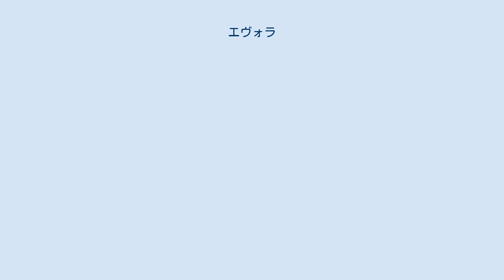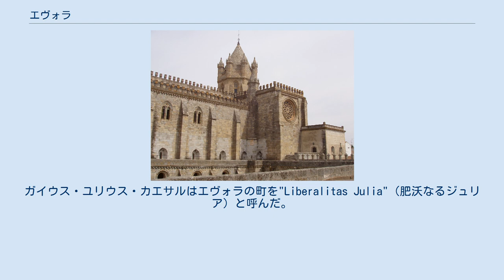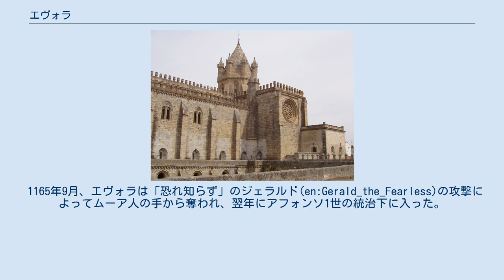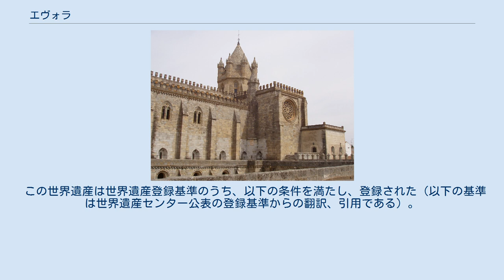エヴォラ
エヴォラ（Évora）は、ポルトガル南東部アレンテージョ地方エヴォラ県にある町である。
面積は1307平方キロメートル。
スペイン国境に近い。
 ローマ帝国時代からアレンテージョ地方の中心地として栄え、ルネサンスの時代には、大学もおかれた学芸の都でもある。
1584年9月には、伊東マンショらの天正遣欧少年使節が立ち寄った街でもある。
 アレンテージョ地方はテージョ川の南に広がる平野地帯であり、エヴォラは河口に位置するポルトガルの首都リスボンより東に約130kmの所に位置している。
旧市街の史跡の保存状態も良く、ユネスコの世界遺産に登録されている。
 エヴォラの歴史は、ドウロ川以南のポルトガル及びスペインのエストレマドゥーラ州に居住していたイベリア半島の先住民族であるルシタニア人が建設したことに始まる。
彼らによってアレンテージョ地方の首都として機能をエヴォラは持つこととなった。
 紀元前57年、エヴォラは共和政ローマの支配下に入った。
これ以降エヴォラは二重の城壁を持った町へ発展を遂げた。
ガイウス・ユリウス・カエサルはエヴォラの町を"Liberalitas Julia"（肥沃なるジュリア）と呼んだ。
町の成長はエヴォラが交易路の交差点であったことからも続き、ガリアやルシタニアを旅行した博物学者ガイウス・プリニウス・セクンドゥス（大プリニウス）はエヴォラを訪問し、著書『博物誌』に"Ebora Cerealis"として記述した。
その記述によると、当時のエヴォラは周囲を小麦畑で囲まれていたことが分かる。
また、エヴォラの繁栄はこの当時に多く発行されたコインでも明らかである。
町の中心部にはコリント様式の神殿が建立され、ローマ初代皇帝アウグストゥスが祀られた。
 4世紀になるとエヴォラにもキリスト教が浸透し、司教座を持つようになった。
 民族移動時代の間、エヴォラは西ゴート族の領土となった。
エヴォラの地位は聖堂を持つ都市へと昇格していた。
とはいえ、この時代の建造物は多く残されていない。
 715年、ターリク・イブン・ズィヤード率いるムーア人が、エヴォラを征服した。
イスラームの統治は、1165年にまで及んだが、その間エヴォラはゆっくりとではあるが繁栄を取り戻していった。
エヴォラは要塞とモスクを持つ町となり、この地方の農業の中心地となった。
エヴォラの町の特徴は、ムーア人の影響を受けている。
 1165年9月、エヴォラは「恐れ知らず」のジェラルド(en:Gerald_the_Fearless)の攻撃によってムーア人の手から奪われ、翌年にアフォンソ1世の統治下に入った。
その後、15世紀にかけてポルトガルは経済的繁栄を築くが、ブルゴーニュ王朝・アヴィス王朝の時代を通して国王はエヴォラに滞在することが多く、邸宅や記念碑、宗教的建築物が建設された。
王族の結婚式が行われ、この地で重要な決定もしばしば行われた。
 特に、アヴィス王朝時代、とりわけマヌエル1世やジョアン3世が統治した15世紀後半から16世紀の前半にかけて、エヴォラはルネサンスの中心となり、フランス人彫刻家のニコラ・シャントレーヌやポルトガルの戯曲の父であるジル・ヴィセンテといった芸術家が集まった。
 エヴォラは1540年に大司教座に昇格した。
1559年にはイエズス会によってエヴォラ大学が創設された。
イエズス会の影響の下、エヴォラは対抗宗教改革の中心となり、スペインのクエンカで生まれたルイス・デ・モリナなどがここで宗教教育を受けた。
 1759年、ポンバル侯爵がイエズス会をポルトガルから追放し大学が閉鎖されるとエヴォラは徐々に衰退していった。
（なお、エヴォラ大学は1973年に再建された。） 多くの芸術家によってたくさんの建物がエヴォラの地に建設された。
現存する建築物の様式は多様性に富んでおり、ロマネスク建築・ゴシック建築・マヌエル建築・ルネサンス建築・バロック建築と様々である。
 現在、歴史地区の範囲は1.05平方kmであり、約4000の建物がある。
 エヴォラの旧市街は、1986年に「エヴォラ歴史地区」としてユネスコの世界遺産に登録された。
 世界遺産登録範囲には以下のような歴史的建造物が含まれる。
 この世界遺産は世界遺産登録基準のうち、以下の条件を満たし、登録された（以下の基準は世界遺産セ...